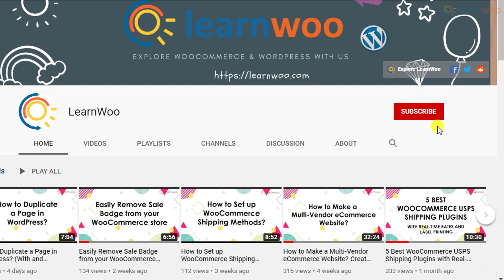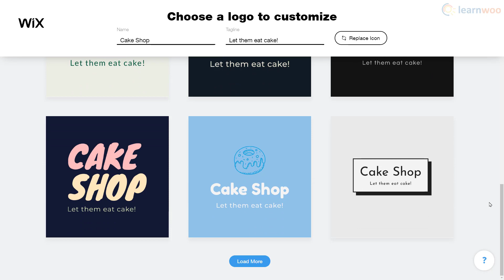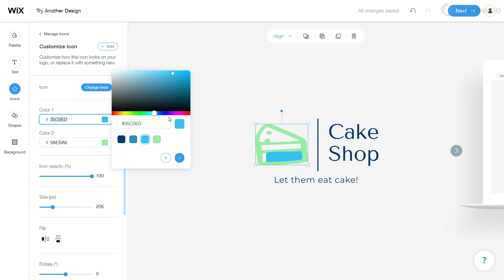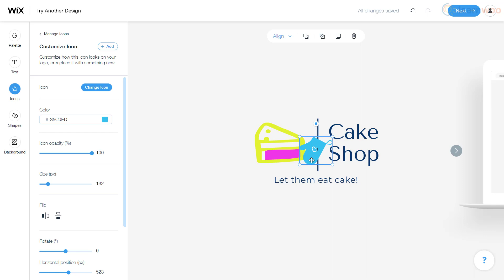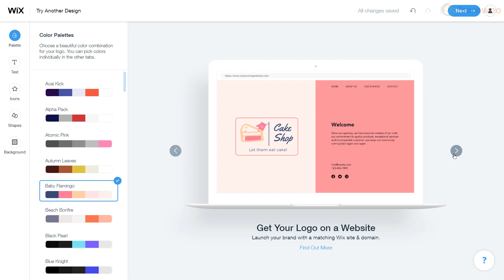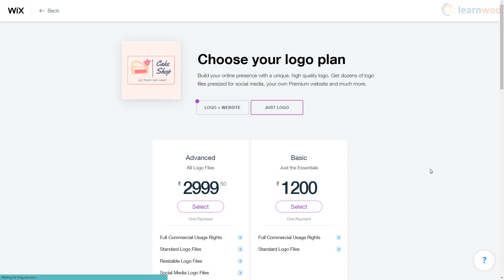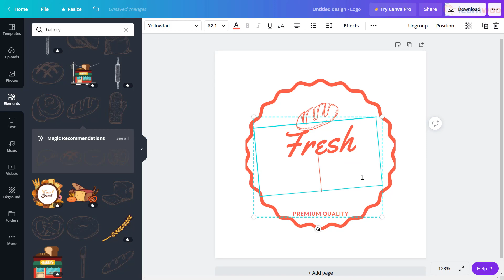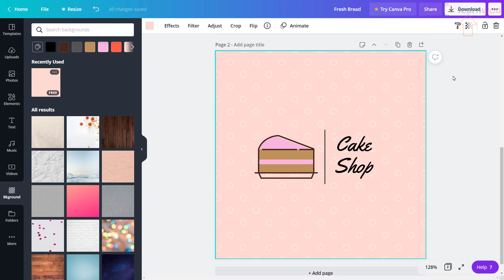How to Create a Professional Logo for Your Brand for Free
In this video, we discuss how you can easily create a professional logo for your brand.

Suggested reading:
1. How to Set Up WooCommerce Flat Rate Shipping in Easy Steps
2. How to install WordPress?
3. 15 Best Code Editors for Mac and Windows to Edit WordPress & WooCommerce PHP, JS & CSS Files
4. How to Find Post ID on your WordPress Site (and why do you need it?)
5. What are WordPress hooks? How do actions and filters help to extend the functionality?
6. 5 Helpful WordPress Tips for Beginners
7. What is WordPress Multisite and how to set it up with WooCommerce? (with Video)
8. WordPress Troubleshooting – Guide to basic WordPress problems and their solutions Best WooCommerce Multi Vendor Booking Plugins

0:00 Introduction
00:40 Creating a premium logo with Wix Logo Maker
06:15 Creating a free logo with Canva